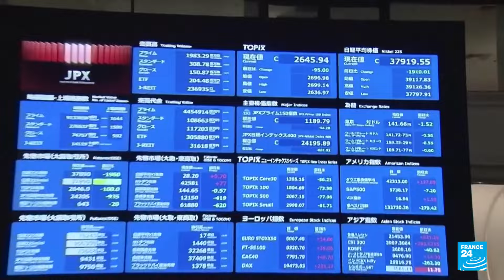Relevo de poder en Japón: Shigeru Ishiba fue investido como nuevo primer ministro • FRANCE 24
Japón tiene nuevo primer ministro. El Parlamento ha investido a Shigeru Ishiba, un exministro de Defensa que llega en reemplazo de expremier Fumio Kishida, quien se apartó la semana pasada para dar paso a un nuevo liderazgo en el gobernante Partido Liberal Democrático. Aquí los principales retos que encara el Gobierno.